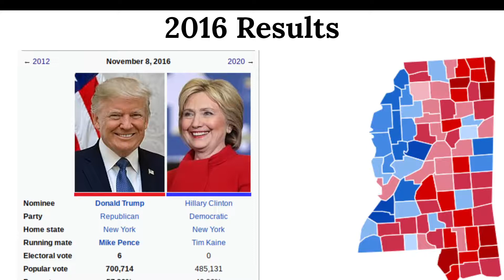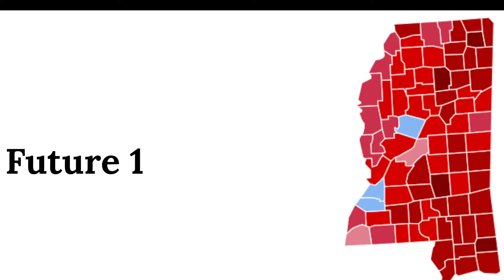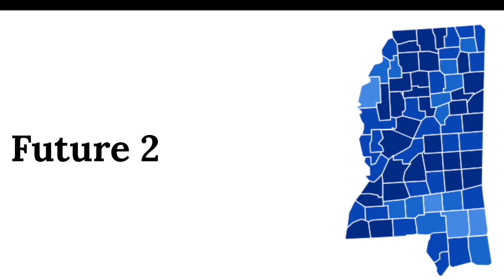Will Mississippi Become a Swing State?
Do you agree with my analysis?